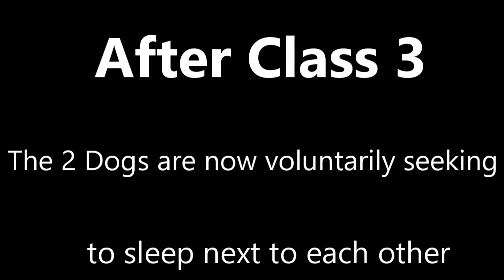Dogs at war with each other and how to handle it!